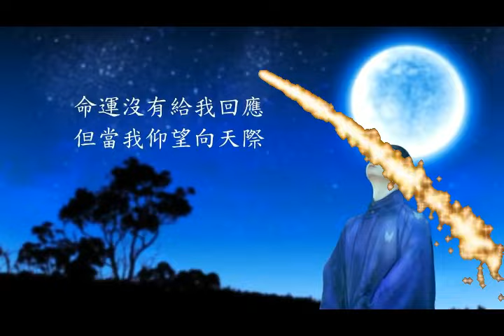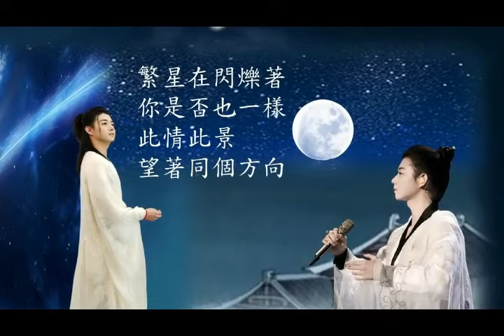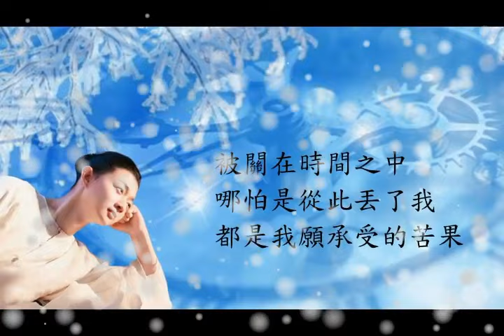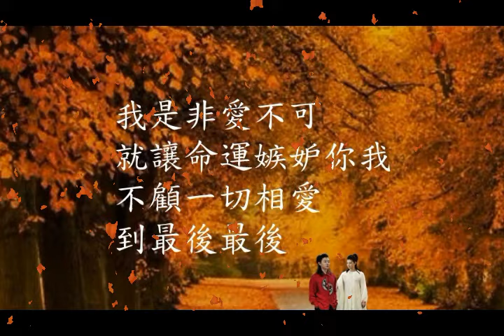霍尊 - 永遠的君主 Background Music: Wish you'd never left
透過音樂的彩虹 (收看) HgaBb8LStcQ
Relaxing Background Music: Wish you'd never left
請在 "本台" 多多參與(Like)支持及訂閱.